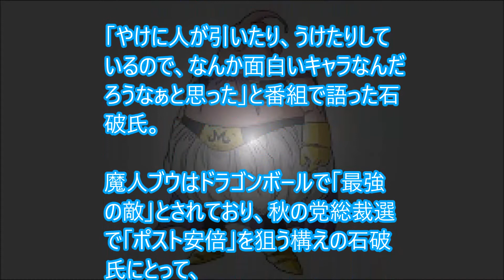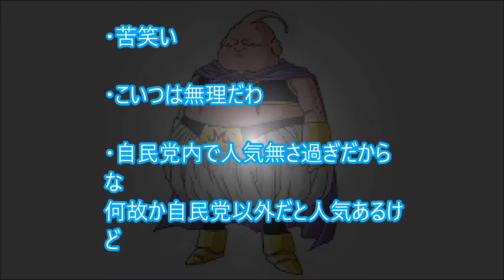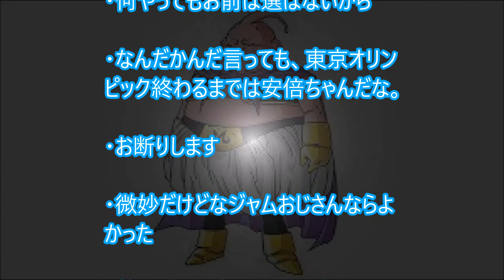石破茂まさかの「魔神ブウ」のコスプ レで登場！最強の敵キャラでポスト 安倍を狙う。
【関連動画】
山本太郎が石破茂に嚙みつくもあっけなく瞬殺論破！「具体的に指摘してみろ！」爆笑国会中継

【百田尚樹】石破茂 大ピンチ！元秘書が衝撃事実を赤裸々告白!国民に卑劣な本性がバレて次期総裁選も絶望的ｗ【阿比留瑠比】【炎の論客】

【TBS・NEWS23】石破茂を総理にしたくて『平気な顔で嘘を吐き』視聴者から批判殺到。